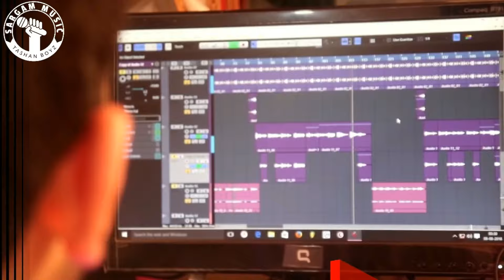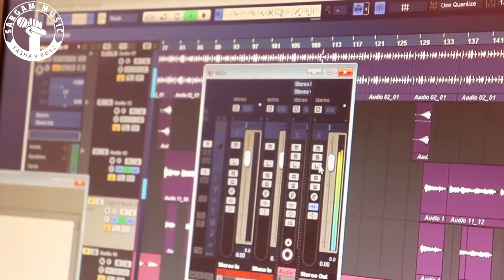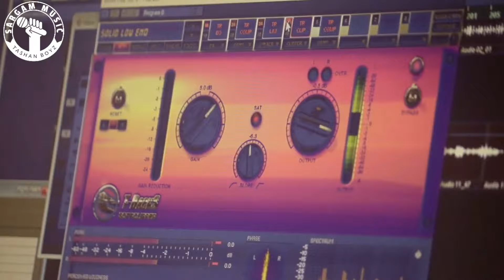Unstoppable 2019||Phari Hindi Mashap||Raj Thakur||Sandeep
D.0.P:. Sandeep Thakur
Spl thanks : Ashutosh bhardwaj Lucky bhai Sujal DJ kullu an kuku Singhania